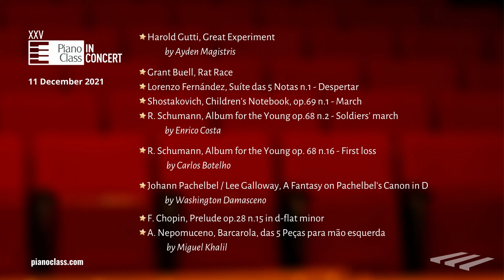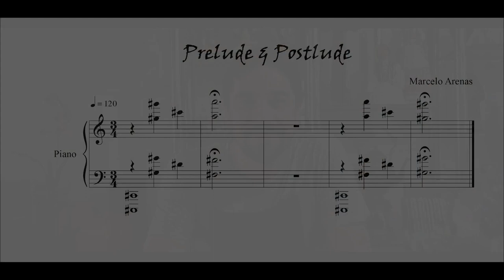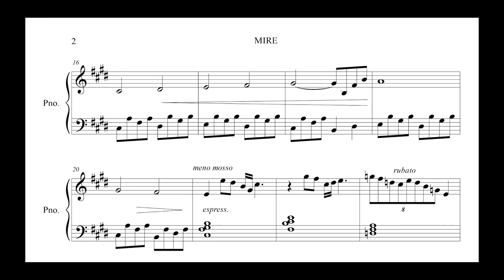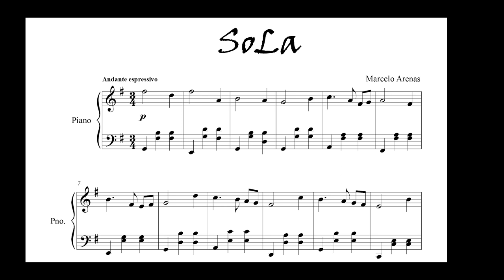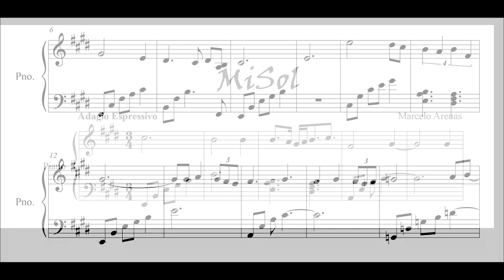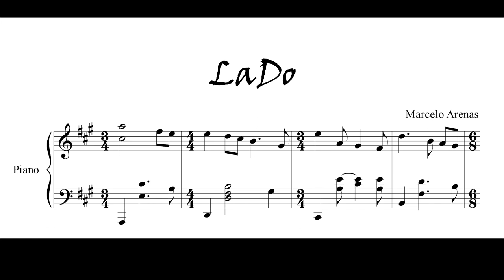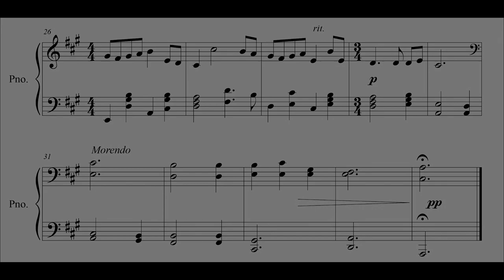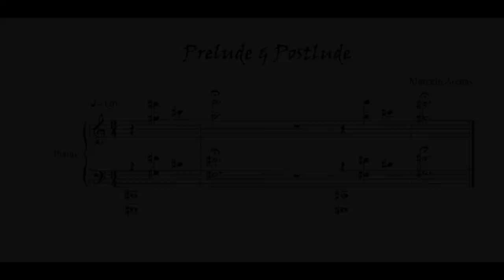XXV PianoClass in Concert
Presented in Portuguese and English. Apresentado em Português e Inglês.
Chat: Português, Inglês e Espanhol / Portuguese, English and Spanish

PROGRAM/PROGRAMA
00:00 - Introduction

00:00 - Harold Gutti, Great Experiment
by Ayden Magistris

00:00 - Grant Buell, Rat Race
00:00 - Lorenzo Fernández, Suite for the Five Notes, n.1 - Awakening
00:00 - Shostakovich, Children's Notebook, op.69 n.1 - March
00:00 - R. Schumann, Album for the Young op.68 n.2 - Soldiers' march
by Enrico Costa

00:00 - R. Schumann, Album for the Young op. 68 n.16 - First loss
by Carlos Botelho

00:00 - Johann Pachelbel / Lee Galloway, Canon Fantasy, A Fantasy on Pachelbel's Canon in D
by Washington Damasceno

00:00 - F. Chopin, Prelude op.28 n.15 in d flat - Raindrop
00:00 - Alberto Nepomuceno, Barcarola, from 5 Pieces for the Left Hand
by Miguel Khalil

00:00 - Jaime Chiganças, Night Reflections For Us
by Jaime Chiganças

00:00 - W. A. Mozart, Allegro in C Major KV 9
00:00 - J. P. Rameau, Tambourin
00:00 - J. S. Bach, 2-part Invention n.9
00:00 - C. Debussy, Arabesque n.1
by Rodrigo Thomé

00:00 - Marcelo Arenas, Piano Aforisms
by Bruno Angelo

00:00 - F. Chopin, Etude op.10 n.3
00:00 - A. Scriabin, Prelude for the left-hand op.9 n.1
00:00 - M. Mussorgsky, Pictures at an Exhibition: Promenade, Gnomes, Il vecchio castello
by Matteo Magistris